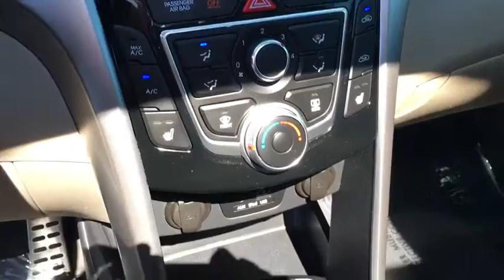2013 Hyundai Elantra GT Scottsdale, Phoenix, Peoria, Tempe, Gilbert, AZ N21957A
Used 2013 Hyundai Elantra GT

Pinnacle Nissan
7601 E Frank Lloyd Wright Blvd

Reviews:* Lots of features for the money; spacious and well-built interior; appealing balance of ride and handling; long warranty coverage. according to EdmundsClean CARFAX Carfax One-Owner.2013 Hyundai Elantra GT Base w/Blue Odometer is 15598 miles below market average!